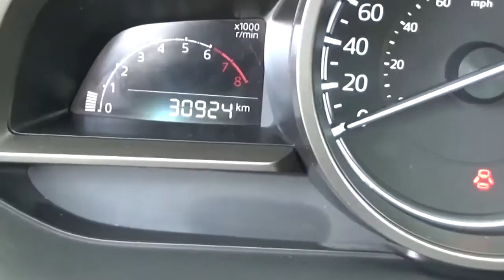Mazda - 100 Aniversario / Subastas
Todo En Subastas rinde homenaje a los 100 años de aniversario de Mazda. Contamos con unidades de esta marca, las cuales han sido un éxito en nuestras subastas y continúan siendo parte de la familia de TodoEnSubastas.